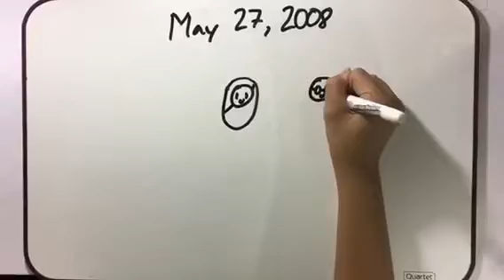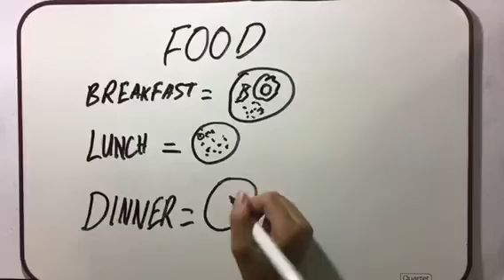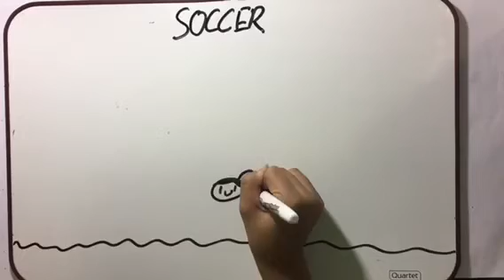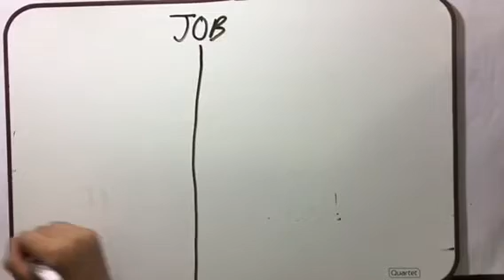draw my life by Nina